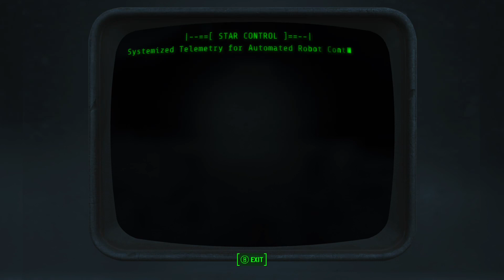Fallout 4 GP 4